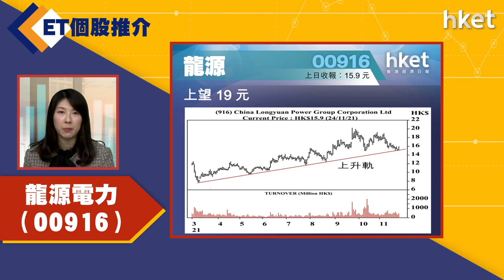【ET個股推介】龍源電力（00916）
今日ET個股推介－龍源電力（00916）